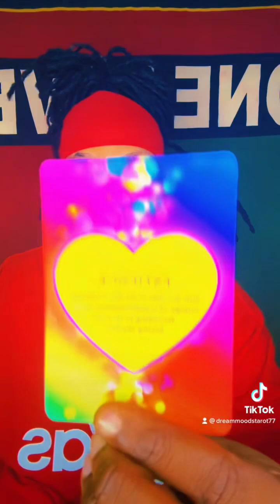Scorpio April 2023 Tarot Love Reading- You will know what’s best for you